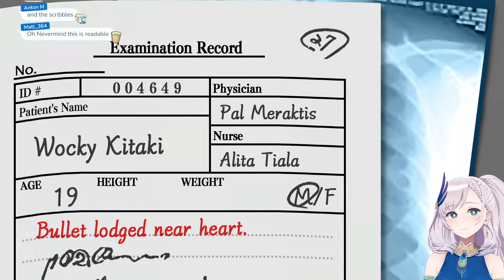#3【Apollo Justice: Ace Attorney】NO MORE PANTY THIEF! (SPOILER ALERT)【Pavolia Reine/hololiveID】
Reine's newest original songs, "Ano Aozora no Sei da" and "Love Me Love Me" are now available on various music platforms, starting from December 7th 2021 00: 00 (region-based)

Perhatian! Sang putri merak yang tertiup angin, aku Pavolia Reine dari hololive ID!Pavolive

【BGM】
Minari-san

↓↓↓Support the other holoID gen 2 girls!↓↓↓
【Kureiji Ollie】

↓↓↓and also our lovely gen 1 senpai!↓↓↓
【Ayunda Risu】